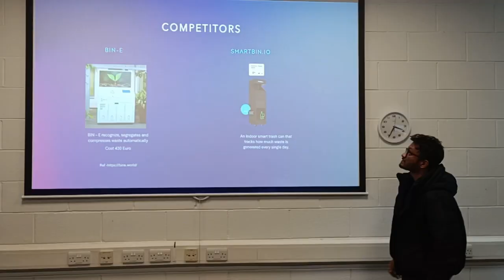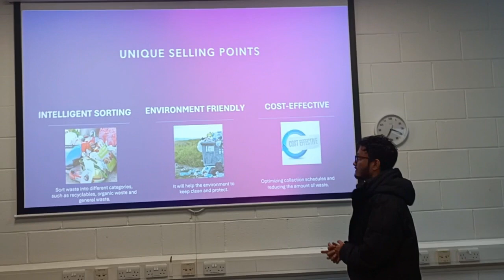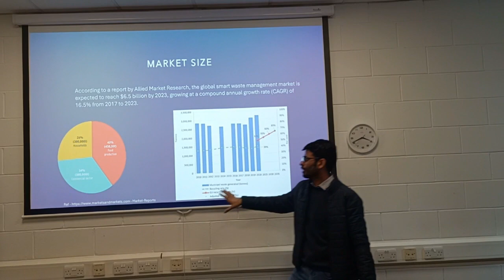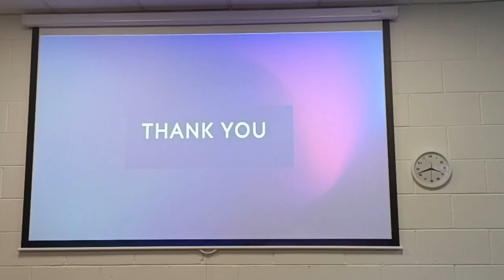BIN AI BOT || Student Entrepreneur || Waste Classification Using Machine Learning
The garbage identifier AI application would work by analyzing images or video footage of waste, such as from a camera installed in a trash can or recycling bin and they recognize single waste objects via image recognition.